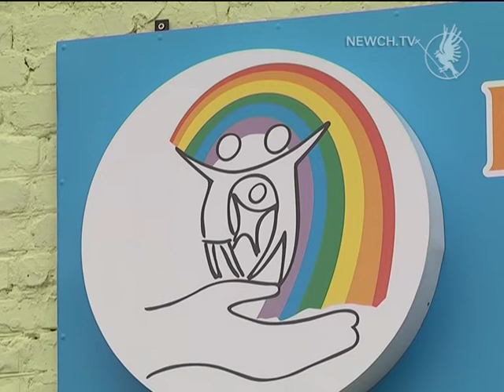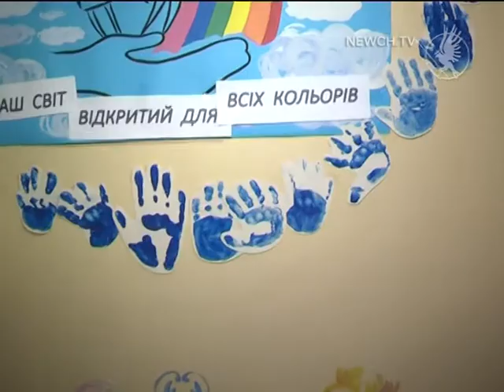Томатіс- терапія| Телеканал Новий Чернігів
Де її впроваджують у  нашому місті ?